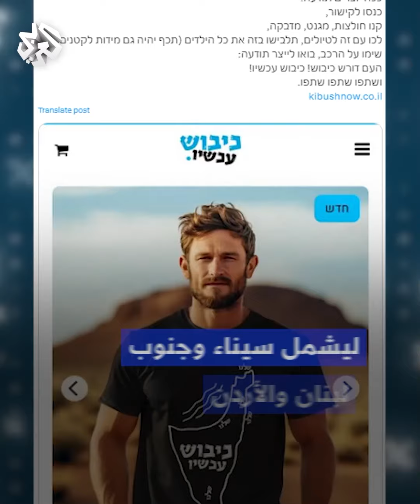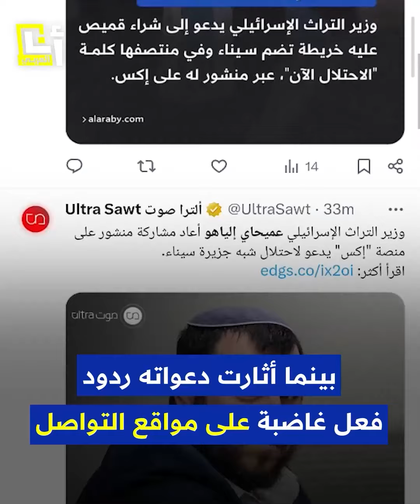وزير التراث الإسرائيلي يدعم دعوة لاحتلال شبه جزيرة سيناء المصرية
دعم تغريدة تدعو لاحتلال سيناء.. وزير التراث الإسرائيلي عميحاي إلياهو صاحب دعوة ضرب غزة بقنبلة نووية يثير الجدل من جديد بعد إعادة نشره تغريدة تدعو لاحتلال شبه جزيرة سيناء المصرية.. إليك القصة 👇